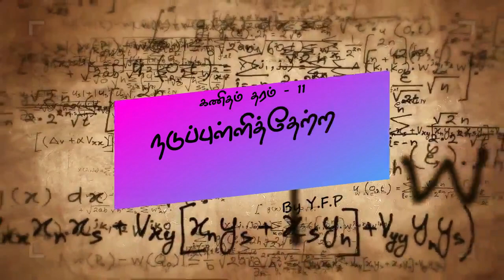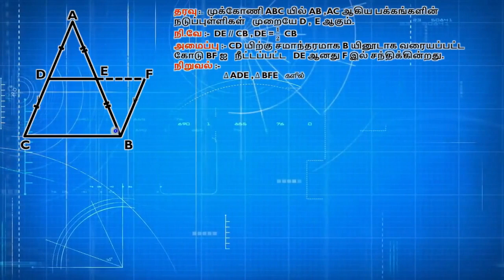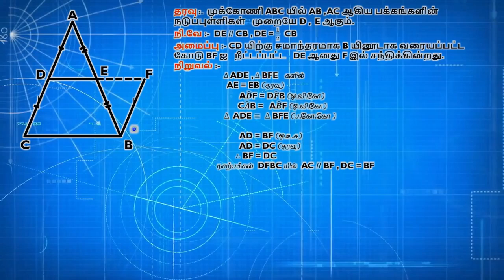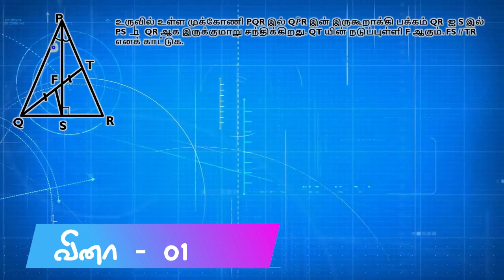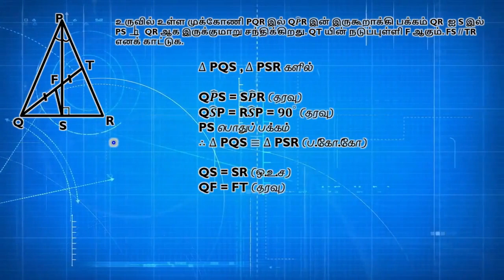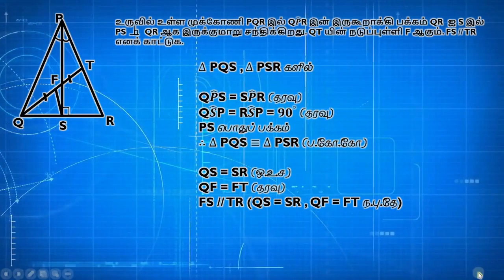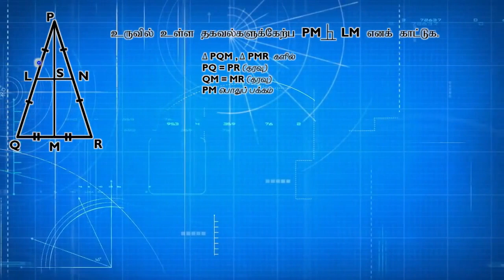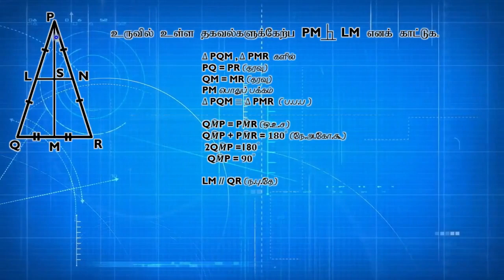நடுப்புள்ளித்தேற்றம் நிறுவல் -பகுதி II - கணிதம் - தரம் 11 || Naduppulli Thetram - Maths - Grade 11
தரம் 11 மானவர்களுக்கான பகுதி II நடுப்புள்ளித்தேற்றம் பற்றிய நிறுவல் விளக்கம் மற்றும் பயிற்சி வினா விடைகள்.